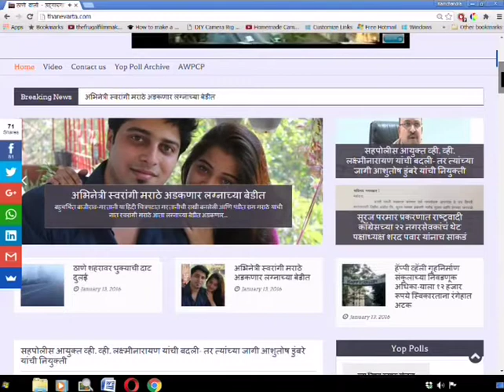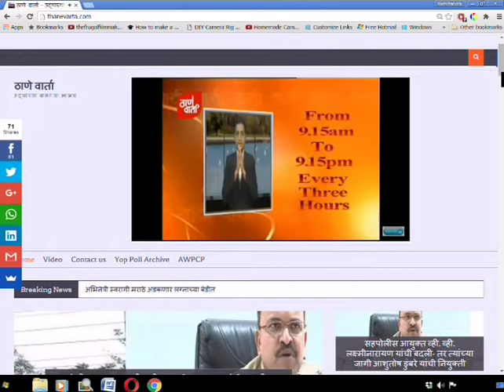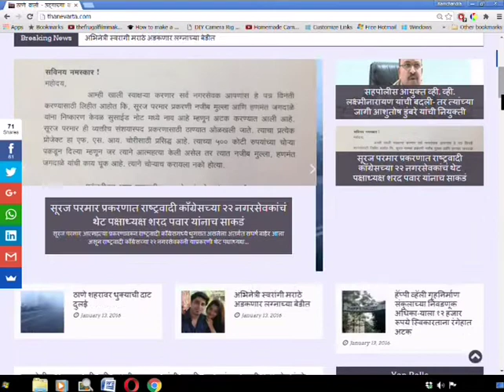Thanevarta 25th June 2018